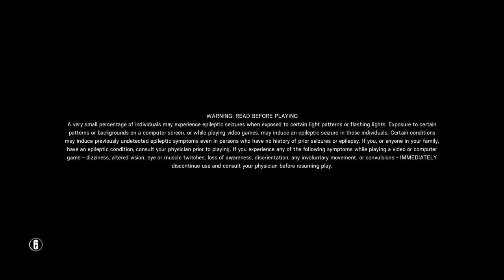Tom Clancy's Rainbow Six® Siege - Too many wiffs